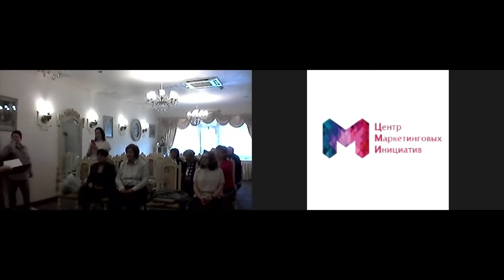Поздравление - Тамбовский государственный технический университет